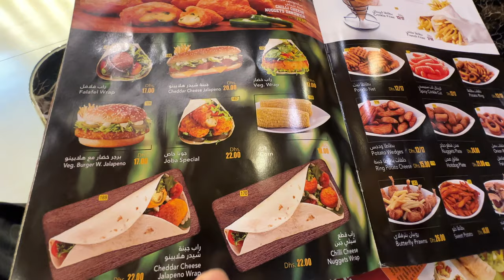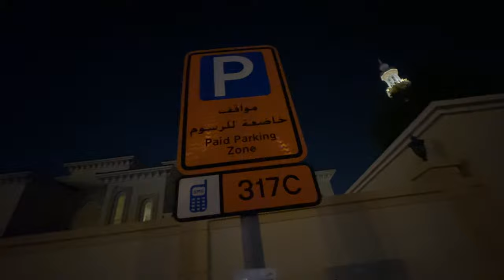today ekadashi fast in dubai // sahib dixit vlogs